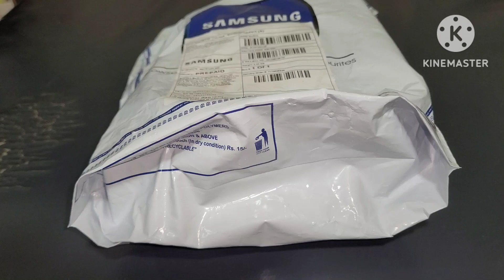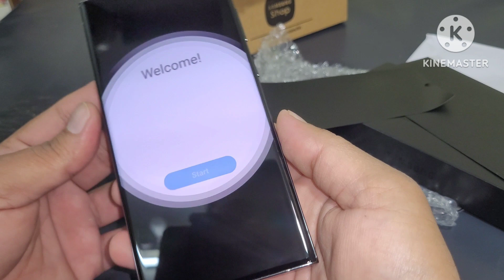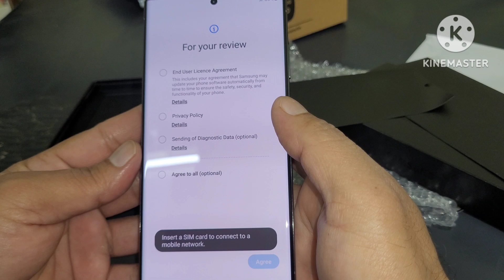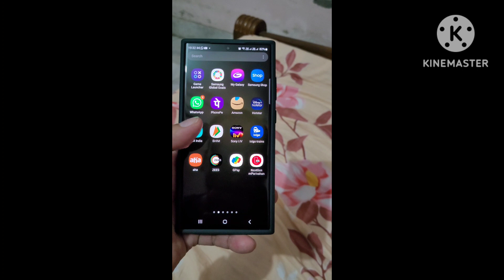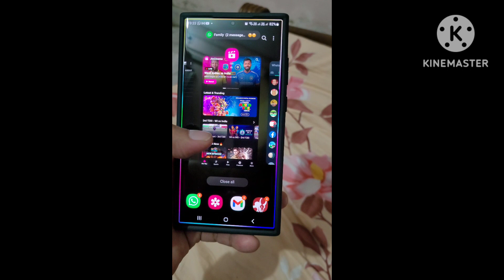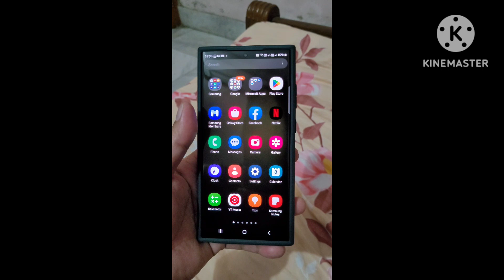Samsung s23 ultra unboxing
samsung s23 ultra:-Take a look at this SAMSUNG Galaxy S23 Ultra 5G (Phantom Black, 256 GB) on Flipkart